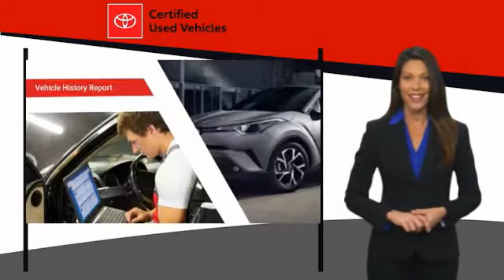2018 Toyota Camry Orange CA U31101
2018 Toyota Camry XLE

1400 North Tustin Ave.

Don't miss this 2018 Toyota Camry. It's equipped with great features. You'll want to take this vehicle home. Make a great choice today.